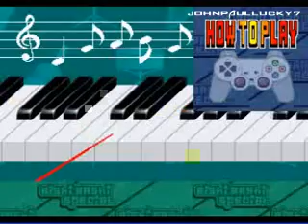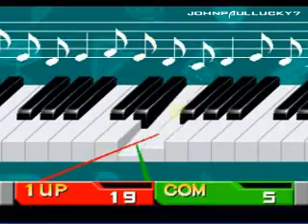Bishi Bashi Special (PS1) ビシバシスペシャル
The game features over 80 mini games and in this video I show you some. This game was only released in Japan in 1998 and in Europe in 2000. This game is also on the Playstation store for PS3 and PSP  (I did get buy the game for PSP aswell but it's way harder).

This gameplay footage and I was going to upload more of it but I had to cut it down to under 10 mins.

The video features a bit of Super Bishi Bashi but most has Hyper Bishi Bashi as I think it's a better mode.  But what I do think is that Nintendo got there idea making Wario Ware from Bishi Bashi which Bishi Bashi is a better game.

I just wish the others did make a release over here shame as they only stayed in Japan.

I am using the pSX 1.13 emulator and playing this game off the original disc.  Also I did get the chance to play this game once in the arcade while I was on holiday at Great Yarmouth back in 2005 that's the only time I have ever seen this game in arcades in the UK.

ビシバシスペシャル